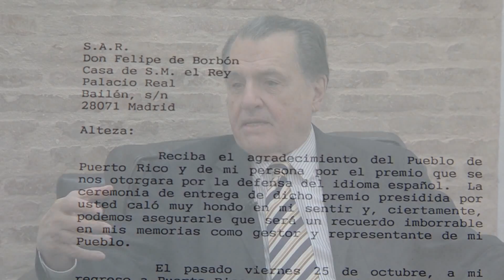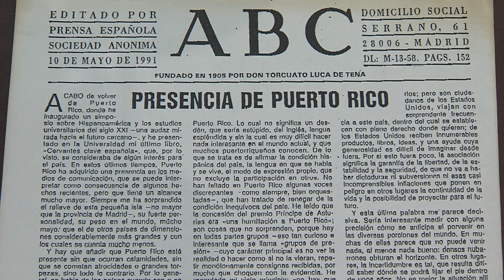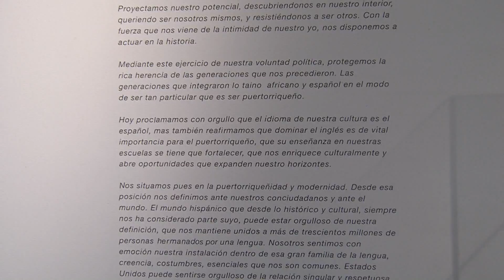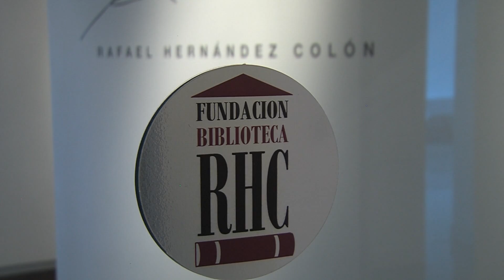Rafael Hernández Colón y el "Español que Hablamos"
El Congreso Internacional de la Lengua Española se celebró en Puerto Rico por primera vez del 15 al 18 de marzo de 2016. Representantes de 24 países, así como, la presencia de dos Premios Nobel destacaron los trabajos de este evento trianual que se convirtió en un importante foro de reflexión sobre el rol del español en la sociedad contemporánea, sus dificultades y retos tanto a nivel mundial como en Puerto Rico. La celebración de este evento en la Isla coincidió, además, con el vigésimo quinto aniversario de la entrega al pueblo puertorriqueño del Premio Príncipe de Asturias de la Letras por su defensa del idioma español por lo que recordamos este momento en nuestra historia con una entrevista al exgobernador Rafael Hernández Colón, quien recibió la condecoración a nombre del pueblo de Puerto Rico.  A 25 años del recibimiento de este reconocimiento, ¿Cuáles son los mayores retos a los que se enfrenta el español en Puerto Rico? ¿Cómo se ha transformado ante la influencia del inglés? ¿Volvería a tratar de establecer el español como único idioma oficial de la isla? Estas son algunas de las preguntas que reciben respuestas en la entrevista al exgobernador Rafael Hernández Colón como parte del programa especial “El español que hablamos?